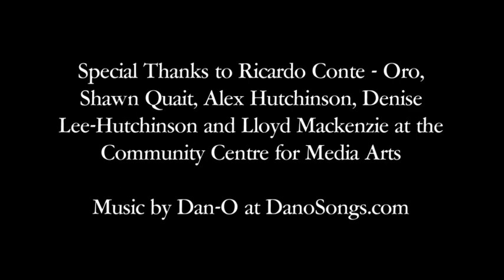Ricardo Conte-Oro - Hamilton Graphic Designer and Artist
If you like this artists work please share it.